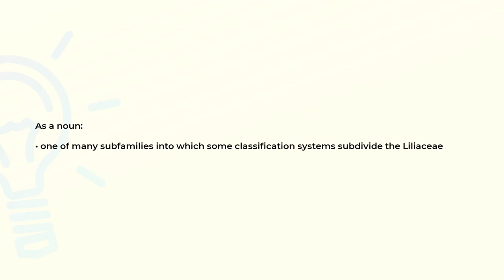What is the meaning of the word ASPHODELACEAE?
Definition and spelling of the word ASPHODELACEAE.

(00:00) Intro
(00:07) As a noun
(00:18) Spelling

As a noun (00:07):
• one of many subfamilies into which some classification systems subdivide the Liliaceae